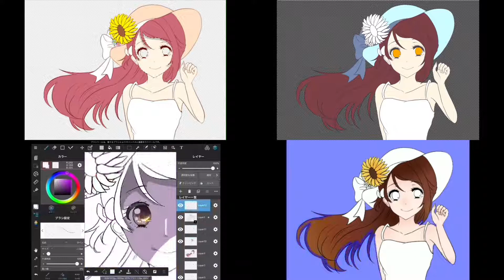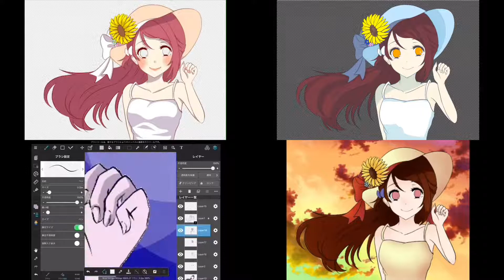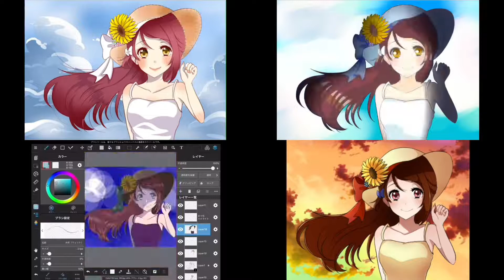【残暑お見舞い企画・おまけ】みんなで千蝶の残暑見舞い塗ってみよう！【!st】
尾藤弥桜以外は、アイビスペイントを使用して作品制作しています。
尾藤弥桜のみメディバンペイントを使用して制作しています。

【イラスト担当】
▶︎左上：丹藤千蝶

【創作活動グループ　!st-イスト-】
創作活動グループ“!st(イスト)”のアカウントです。
メンバーの佐藤優空が中心となって運営しております。
※!st(イスト）とは、学生時代に結成したsugargirls*という
仲良しクグループが主体となって始まった創作活動グループです。
主に小説、イラスト(pixivやTwitter)などの創作活動に力を入れて活動中。
イストに関する質問は、佐藤優空が回答しています。

2020年現在所属メンバー
佐藤優空(さとうゆあ)
丹藤千蝶(にとうちお)
尾藤弥桜(びとうみお)
田藤枸和(たとうくあ)
武藤梨恋(むとうりん)
*沫角のな(あわすみのな)
*川島どおる(かわしまどおる)
*蒲魚マカ(かまととまか)
*湯呑じう(とうどじう)
*眼鏡猫(めがねっこ)etc…